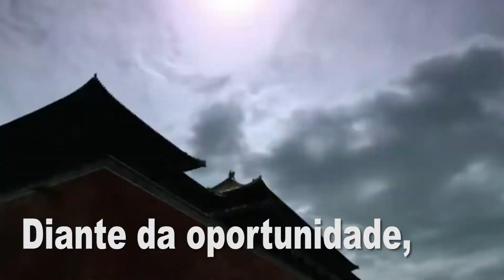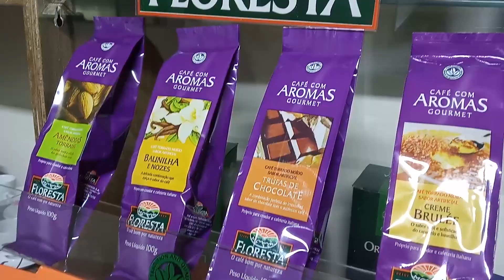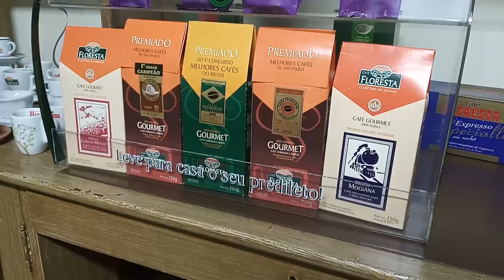Chineses arregalam os olhos para o café brasileiro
Empresário Paulo Fernandes destaca oportunidades no mercado asiático, com oferta de produtos diferenciados.